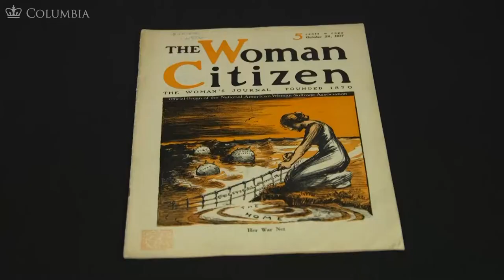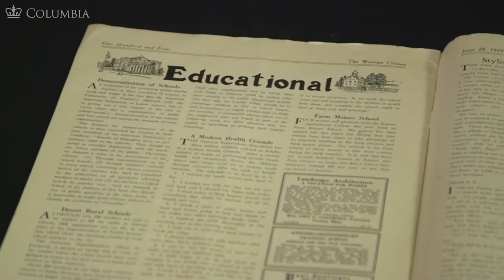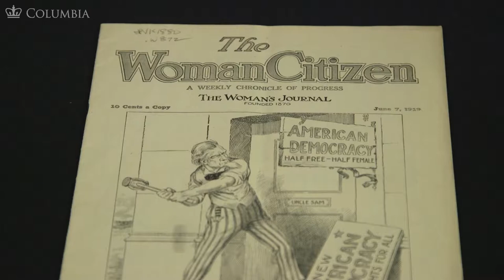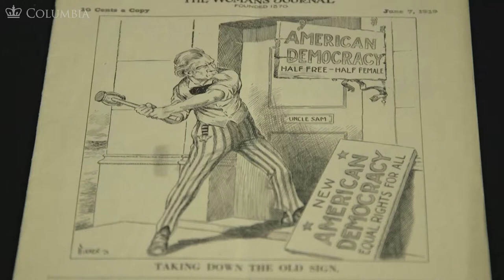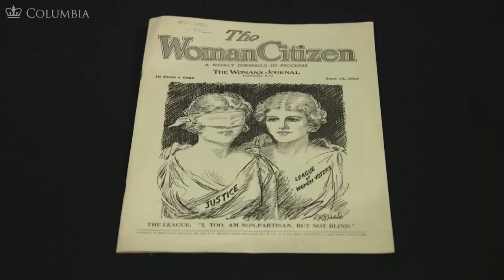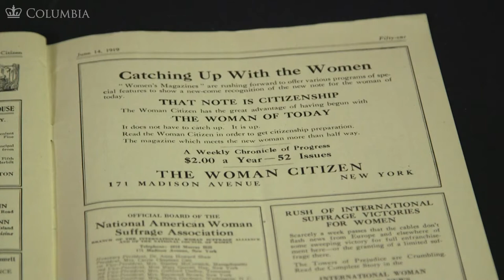MOOC WHAW2.3x | 11.2 Document Examination: The Woman Citizen with Nancy Cott | Towards Equality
MOOC WHAW2.3x | Women Have Always Worked: Negotiating a Changing World: 1920–1950 ColumbiaX | Alice Kessler-Harris

As we see American women coming into positions of unprecedented economic and political power, we start to wonder: why now? The Women Have Always Worked MOOC, offered in four parts, explores the history of women in America and introduces students to historians’ work to uncover the place of women and gender in America’s past.

The 19th Amendment– women’s right to vote–is our launching point for Course 3. As new cultural and economic opportunities emerged for women in the 1920s, so too did racial, familial, and legal structures place constraints on that independence. From the 1920s to the Depression of the 1930s, unemployment increasingly impacted men and women, including their job opportunities and self-image. WWII and the massive changes wrought by women's essential contributions to the effort conclude Course 3, highlighting the new opportunities and new barriers that emerged over the twenty-year interwar period.